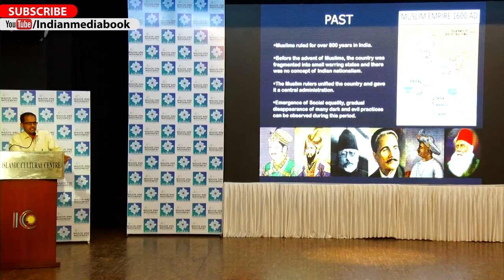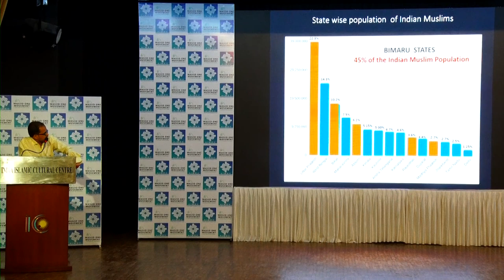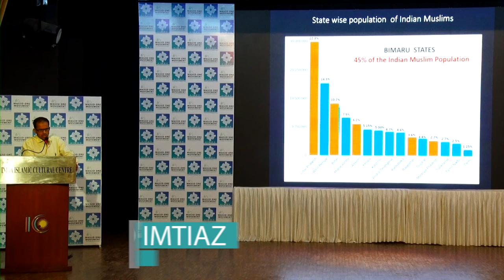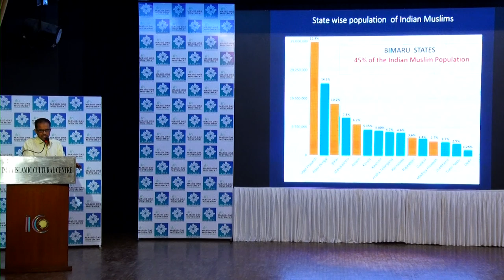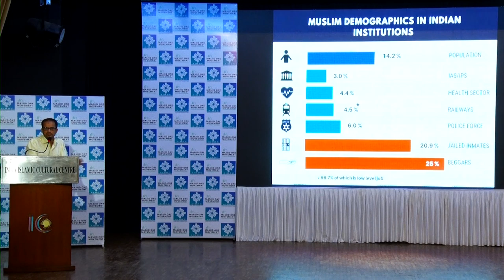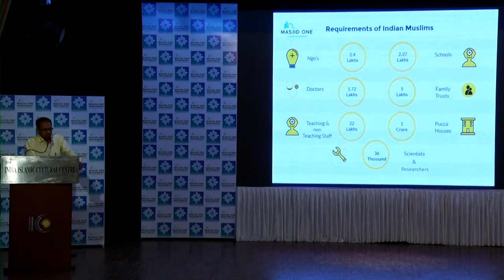Importance of Data Collection | BY AIMDC.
K_Rahman_Khan's Video Timeline - @ 8 : 08.| Zameer_Uddin_Shah Video Timeline - @ 9 : 35.
P_Mohamed_Ali Video Timeline - @ 11 : 46.| Mahmood_Madani Video Timeline - @ 13 : 33.
MuslimEducation: The active discrimination Muslims face in the private and public sector of the job market, has forced them to pay less attention to school education which, in India, is connected with the job market. In the educational field therefore, Muslims are very backwards.
UrduLanguage. Another major problem of Muslims of India is that of the Urdu language. The Urdu language was born as a result of the interaction and cohesion of different languages, nations, cultures and civilizations and is a mixture of some old languages like Sanskrit, Arabic, Persian, Turkish etc. Urdu is almost a dead language now as far as the medium of instruction is concerned. It is not tolerated even in the primary and secondary stages of education.